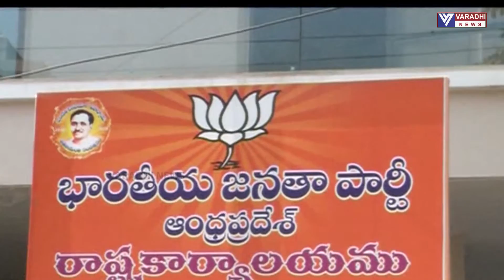VJA BJP NEW BICKS LAANCHING